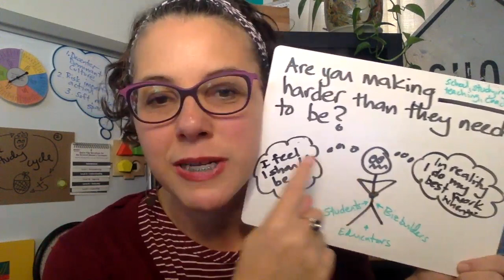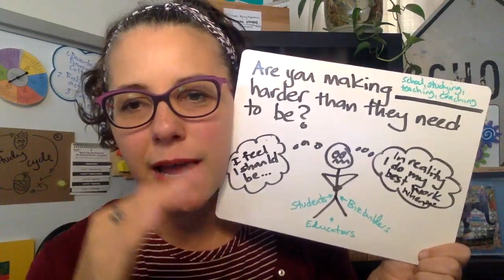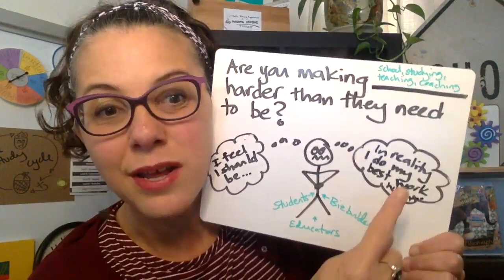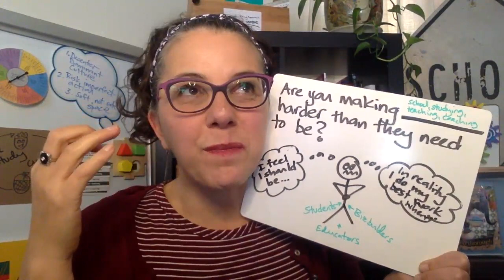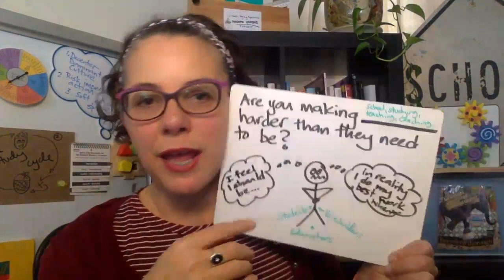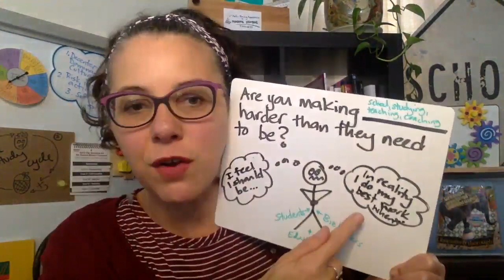Are you making things harder than they need to be?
Gretchen Wegner is the industry expert in what every student needs to know about studying, and what every parent and educator needs to know about how to inspire students to study. Find out more about her coaching, courses and community

To reserve your spot at Gretchen's next free, Q&A Live Event where she answers questions about studying, teaching, & coaching, sign up This is for you if you're a student, parent, teacher, academic coach who wants to improve or grow your business...or someone who's thinking about starting an academic coaching business but has questions.

Or, if you'd like to know more about Gretchen's training programs for educators, check out this Doc: